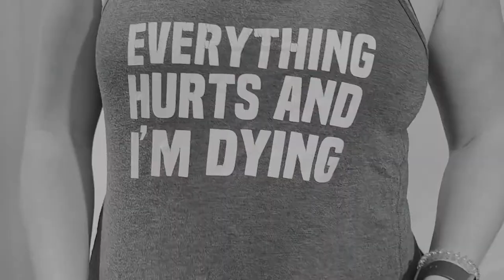Episode 3 - Special Guest- Rita Holp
This week Julia is joined by Rita Holp for a discussion on all things nutrition! There's double beefcake, a ton of questions from listeners!

TW - We discuss calorie counting and eating disorders in this episode.